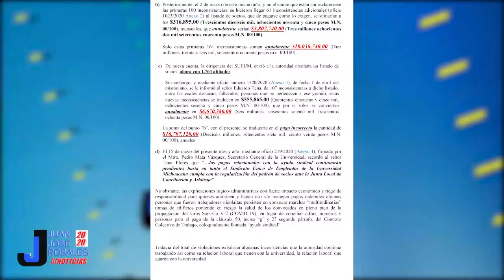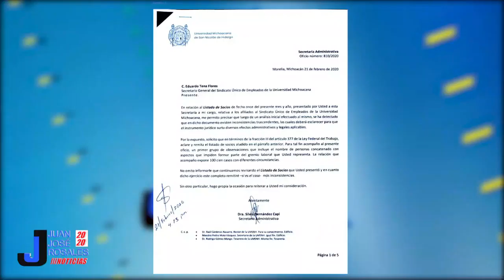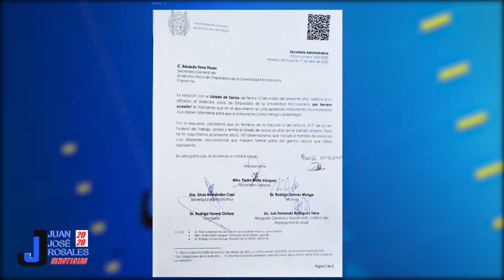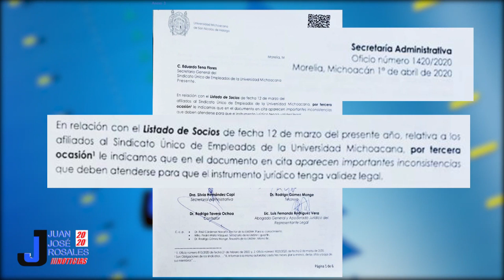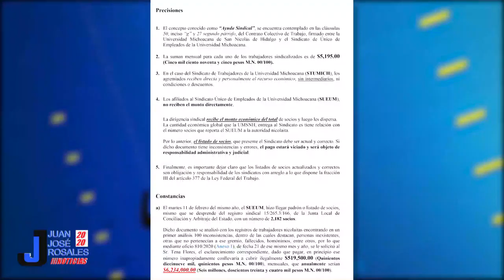Documentan desvío de recursos al SUEM